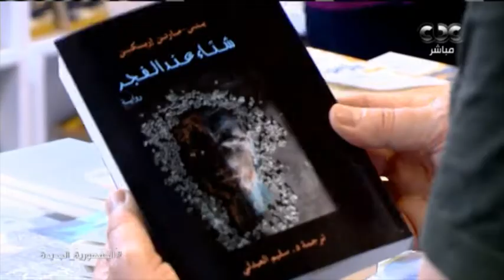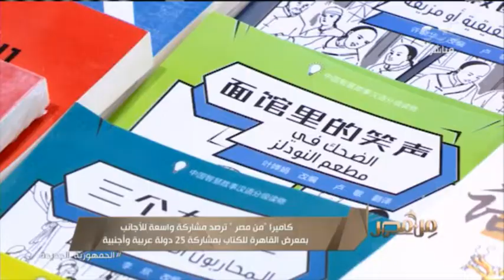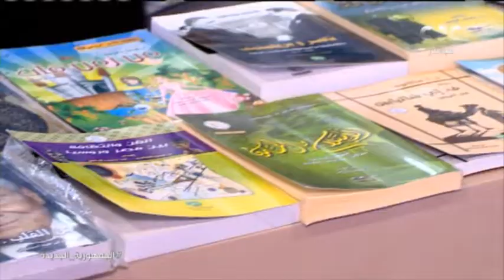مشاركة كبيرة للأجانب في معرض القاهرة الدولي للكتاب بدورته الـ52.. ولقاءات معهم من داخل أروقة المعرض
| من مصر